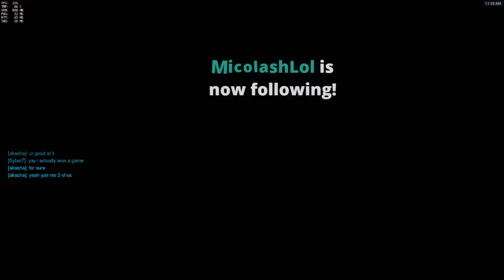Moffitt as McCree & Reaper in Route 66 [Season 2 – Master – 28 eliminations - Top 500]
➽ Watch and learn how Moffitt [Season 2 – Master – 28 eliminations - Top 500] plays as one of the best Overwatch players with his amazing reactions at the map Route 66. His hero pick in this match is McCree & Reaper. He has eliminated 28 people. He has earned 1 golden medal, 2 silver medals and 1 bronze medal. Can you learn from his gameplay and use his tips and tricks to get better yourself at playing McCree & Reaper in Overwatch at the map Route 66?

➽ Team Solo Mitt: Moffitt is part of the team Team Solo Mitt which is a mixture of top North American players from various defunct teams, most notably Northern Gaming Red and ohno. The active players are: Moffitt (DPS), Wolf (DPS), moepork (Flex), indust (Support), spOh (Support) and Chance (Tank).

➽ Jesse McCree is an outlaw which takes out targets with deadeye precision and dives out of danger with eagle-like speed. Armed with his Peacekeeper revolver he had already made a name for himself as a member of the notorious Deadlock Gang. With his expert marksmanship and resourcefulness, he was given the choice between rotting in a maximum-security lockup or joining Blackwatch, Overwatch's covert ops division. He chose the latter.
His abilities:
Peacekeeper: McCree fires off a round from his trusty six-shooter. He can fan the Peacekeeper’s hammer to swiftly unload the entire cylinder. It does 35 – 70 damage points.
Combat Roll: McCree dives in the direction he's moving, effortlessly reloading his Peacekeeper in the process. It has a range of 6 meter.
Flashbang: McCree heaves a blinding grenade that explodes shortly after it leaves his hand. The blast staggers enemies in a small radius. It does 25 meter damage points and has a range of 5 meter.
Ultimate Ability Deadeye: McCree takes a few precious moments to aim; when he's ready to fire, he shoots every enemy in his line of sight. The weaker his targets are, the faster he'll line up a killshot. It lasts for 6 seconds.

➽ Map: Route 66
Route 66 was a highway that ran thorough the American Southwest from Santa Monica, CA to Chicago, IL. Since the Interstate Highway System was introduced, the route was officially decommissioned in 1985. The establishments around the route have fallen into disuse with the introduction of transcontinental hypertrains. One segment of the highway, the Deadlock Gorge, has been completely abandoned by law-abiding citizens, leaving only the Deadlock Gang, which took advantage of the solitude for illicit weapons trafficking.
The gameplay of this map is escorting a carrier for a US military bomb, also known as the payload, to the Deadlock Gang’s cave hideout. The attacking team spawns in a kind of restaurant and needs to escort the payload. The defending team needs prevent the carrier from reaching the Deadlock Gang’s cave hideout. It is labeled as an Escort map.

➽ Skill Rating:
A player must complete ten placement matches to receive their rank each season. The player's ranking is represented as a Skill Rating between 1 and 5000, with a higher number representing a higher level of skill. After each match, players will gain or lose a certain amount of Skill Rating. The amount gained or lost depends several factors, including the difference between each team's average Skill Rating, the win rates of heroes on a given map, and individual performance. Alongside the 1-5000 scale, players are assigned tiers depending on their skill rating, which is publicly displayed on their portrait.
Bronze (1-1499), Silver (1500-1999), Gold (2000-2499), Platinum (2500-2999), Diamond (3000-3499), Master (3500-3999), Grandmaster (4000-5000), Heroic - Within the top 500 players of that region
To get into the top 500 a minimum of 50 competitive matches each season to be played is required. Players who don’t play within 7 days are immediately excluded from the Top 500. Additionally, players in Diamond, Master, and Grandmaster tiers that have not played a competitive match in seven days will lose 50 skill rating every 24 hours, until they reach 3000 skill rating or play a competitive match.

➽ Client Version: 1.4.0